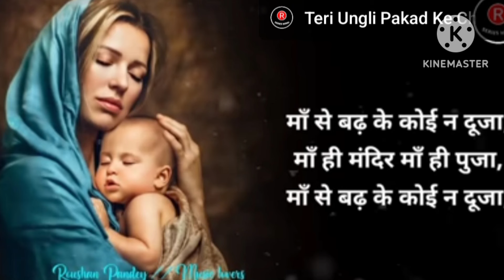Maa Hi Mandir Maa Hi Pooja | A Wonderful Song | A soulful Voice Hariom Singh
Good evening friends. So friends Today I'm Shring A Wonderful Song from movie "maa" a Wonderful Song "Maa hi Mandir maa hi pooja " song singing by Hariom singh so I hope enjoy your day and like share and subscribe my channel.

Maa Hi Mandir Maa Hi Puja (LYRICS )- Mohammed Aziz | Maa (1992) | Anu Malik | Hasrat Jaipuri

Song : Maa Hi Mandir Maa Hi Puja
Singers : Mohammed Aziz
Lyrics : Hasrat Jaipuri
Music Director : Anu Malik
Movie : Maa (1992)
Lyrics Video Edited By - Roushan Pandey

रमता जोगी बहता पानी,
माँ की कहे कहानी,
माँ का नाम सदा रहता है,
बाकी सब कुछ फ़ानी।

माँ ही मंदिर माँ ही पूजा,
माँ से बढ़ के कोई न दूजा,
माँ ही मंदिर।।

माँ के पुण्य से जगत बना है,
ईश्वर को भी माँ ने जना है,
माँ ममता का एक कलश है,
जीवन ज्योत है अमृत रस है,
क्या अम्बर और क्या ये धरती,
माँ की तुलना हो नहीं सकती,
युग आते है युग जाते है,
माँ की गाथा दोहराते है,
बड़े बड़े ग्यानी कहते है,
माँ का रुतबा सबसे ऊँचा,
माँ ही मंदिर।।

मिट्टी हो गयी माँ की काया,
भटक रहा है फिर भी साया,
कड़ी धुप में सोच रही है,
लाल पे अपने कर दू छाया,
शूल बनी है माँ की विवशता,
व्याकुल है सूझे ना रस्ता,
सरल बहुत है कहना सुनना,
कठिन बड़ा ही हैं माँ बनना,
माँ ही मंदिर।।

जनम जनम की माँ दुखियारी,
करके हर कोशिश ये हारी,
भई बावरी उलझ गयी है,
बच्चे का सुख ढूंढ रही है,
भूख से मुन्ना तड़प रहा है,
मन का धीरज टूट गया है,
आँचल में है दूध की नदिया,
और आँखों मे नीर भरा है,
सब को सहारा देने वाली,
कौन बने अब तेरा सहारा,

माँ ही मंदिर।।